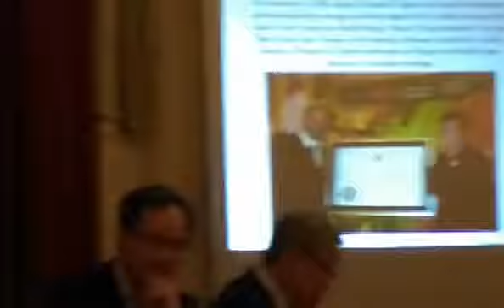Part 5: Legal Remedies and Environmental Impacts of Toxic Waste Dumping in the South China Sea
Russell Senate Office Building, Kennedy Room
Washington D.C., USA
May 10th, 2017 10 AM – 2 PM